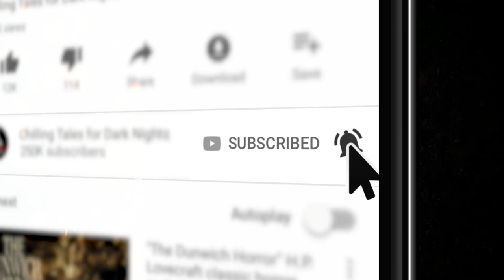"Lying Eyes Don't Hide" S2E01 Creepypasta💀Paul McSorley's Fear From the Heartland (Scary Stories)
Welcome to the first episode of season TWO!

TIME STAMPS:
“The Dryad” by Dirk Stephens- 00:02:49
"The Illusionist" by Eli Pope- 00:37:24

CREDITS
“The Dryad” by Dirk Stephens
"The Illusionist" by Eli Pope